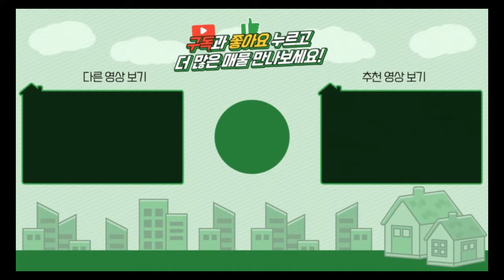양평전원주택 / 매매1억9천 / 단월면 1억대 관리잘된 주말주택 놀이터 / 양평급매물 / 대원부동산 240525-2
▶ 매물번호 : 240525-2
▶ 중개대상물종류 : 단독주택
▶ 거래형태 : 매매
▶ 가격 : 1억 9천만원
▶ 입주가능일 : 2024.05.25 이후 협의가능
▶ 소재지 : 경기 양평군 단월면 덕수리
▶ 용도지역 : 계획관리지역
▶ 건축구조 : 경량철골구조
▶ 총층 지상/지하 : 지상 1층
▶ 방수/욕실수 : 방 1개 / 화장실 1개 / 다락방
▶ 방향 : 북동향
▶ 난방 : 전기판넬난방
▶ 사용승인일 : 2019년12월16일
▶ 주차대수 : 2대
▶ 기타시설 : 지하수, 정화조

사무소명칭/대표 : 대원공인중개사무소 / 대표 김대원
중개사무소 등록번호 : 제 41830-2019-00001 호
사무소위치 : 경기 양평군 양평읍 중앙로 107 3층 301호